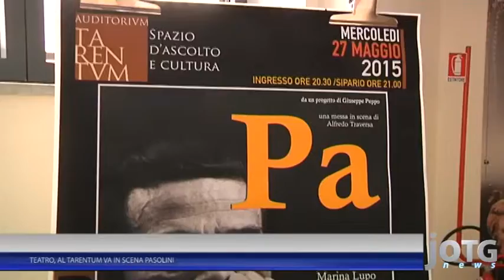TARANTO: TEATRO, AL TARENTUM VA IN SCENA PASOLINI